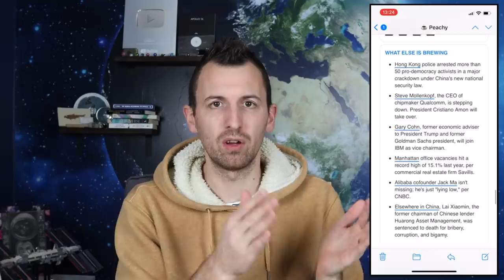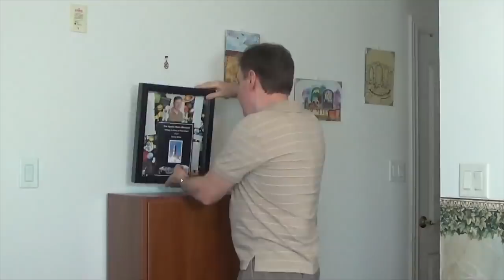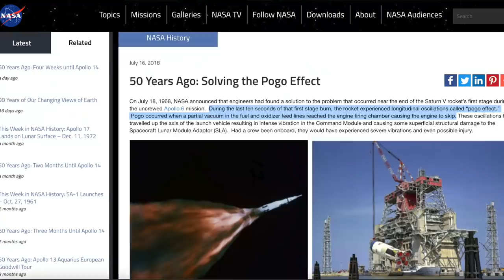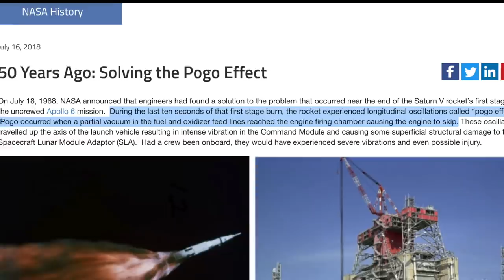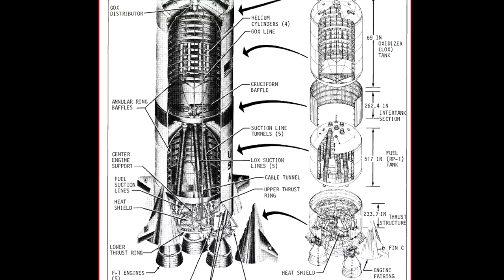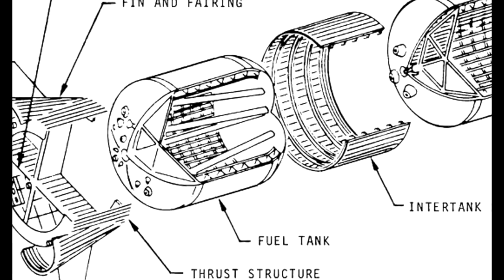It's Not Rocket Science...Oh Wait!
It's Tinfoil Tuesday once again. This week we look at Randy Walsh who has a series of videos about the Apollo moon landings with a variety of reasons why we apparently didn't go.

Here Randy discusses the Saturn V rocket and it's F1 engines.  Let's take a look shall we...